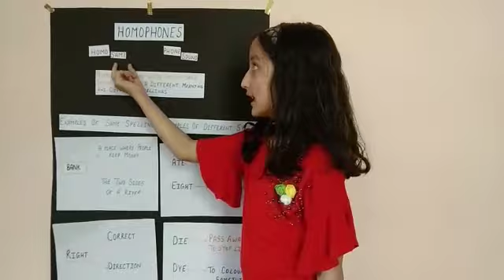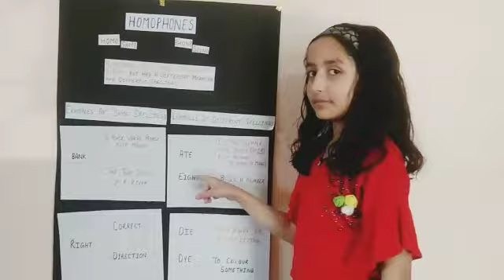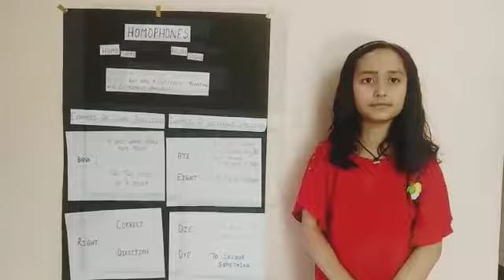Rashi Thakur | Grade III | Homepphones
SouthVale: The World School 🏫